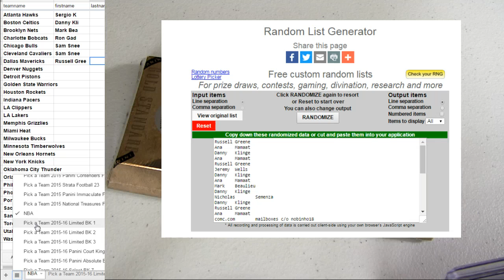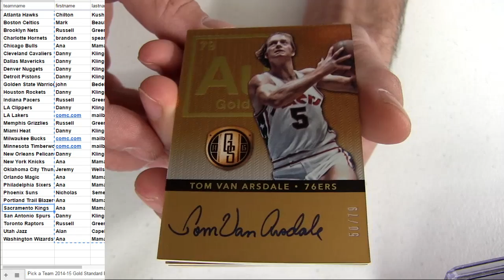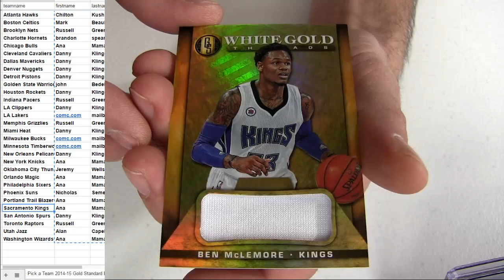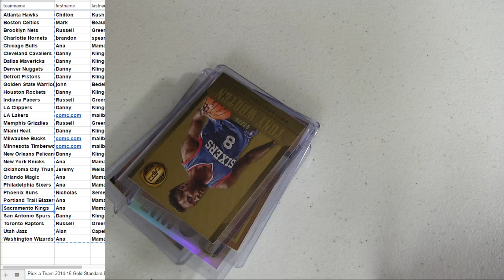2014 15 Gold Standard #23